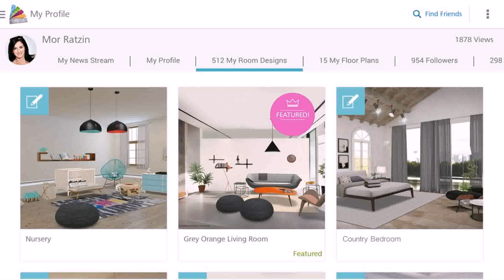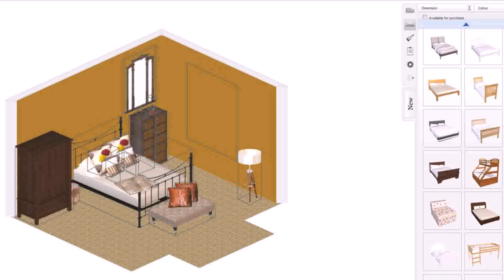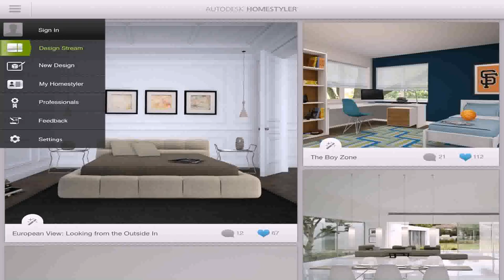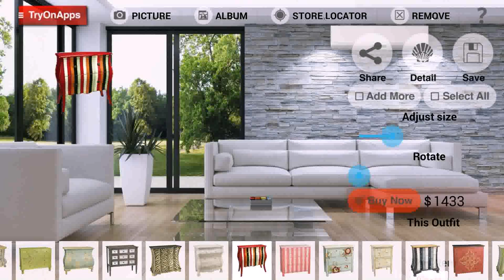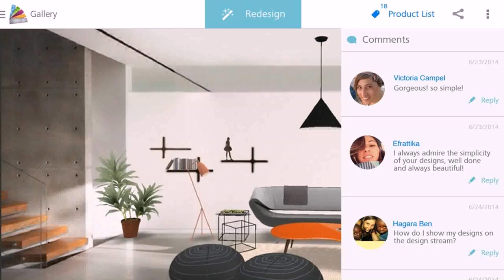Room Decoration Design App - Gif Maker DaddyGif.com (see description)